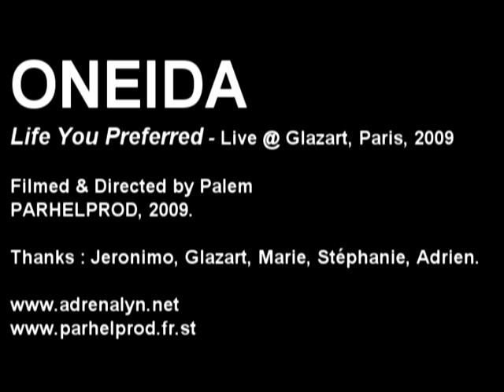Oneida - Life You Preferred (Live Glazart 2009)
ONEIDA
Life You Preferred - Live @ Glazart, Paris, 2009.

Directed by PALEM // PARHELPROD, 2009.